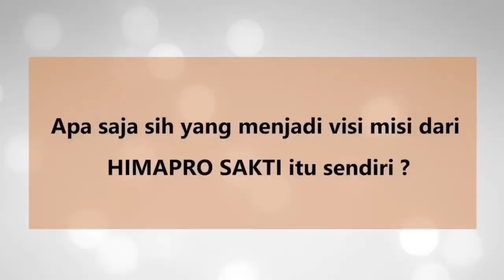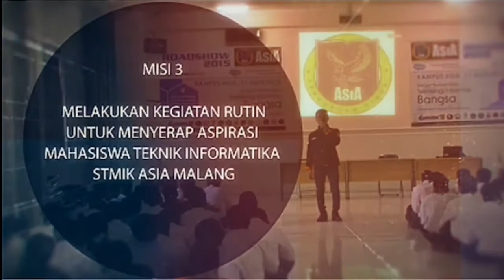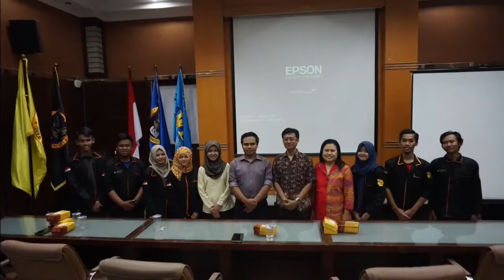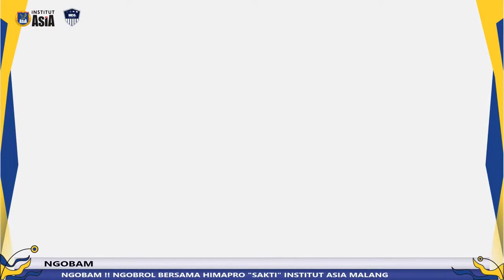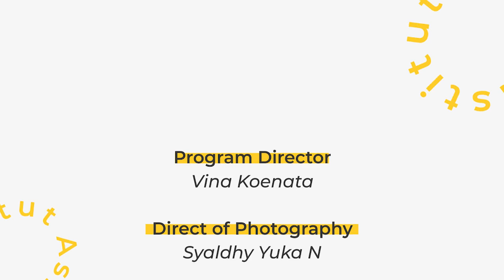NGOBAM !! NGOBROL BARENG MAHASISWA | HIMAPRO SAKTI (SINDIKAT AKADEMI TEKNIK INFORMATIKA)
Institut Asia berada di lokasi yang sangat strategis di Kota Malang, Jl. Soekarno Hatta - Rembuksari 1A.

Institut Asia memiliki 2 Fakultas yaitu :
Fakultas Ekonomi dan Bisnis
Fakultas Teknologi dan Desain.

Untuk Program Studi Fakultas Ekonomi dan Bisnis, ada :
Program Studi Strata 1 Akuntansi, Professional Bisnis Manajemen, dan Pasca Sarjana Manajemen.

Dan Program Studi Fakultas Teknologi dan Desain, ada :
Program Studi Strata 1 Sistem Komputer, Teknik Informatika, dan Desain Komunikasi Visual.

Dengan keunggulan yang kami miliki yaitu Penerapan konsep Pendidikan dengan metode Bussiness Practice dan Technology in Practice.

GO BEYOND YOUR LIMITS with
INSTITUT ASIA MALANG

Kunjungan kalian Motivasi kami. Thank You :)